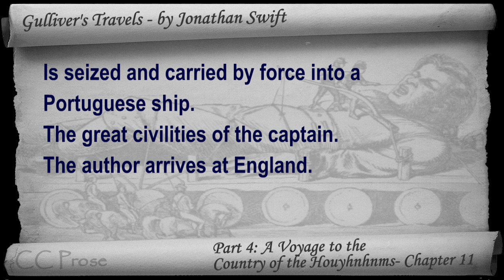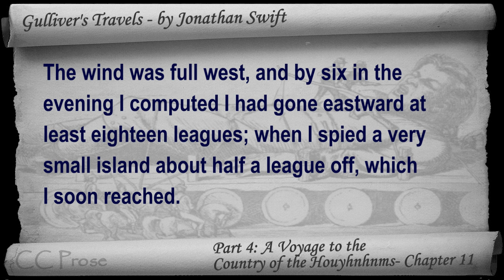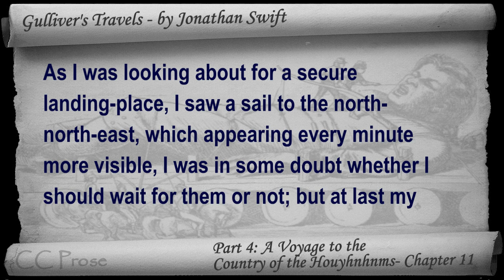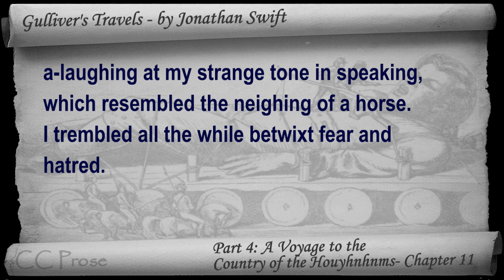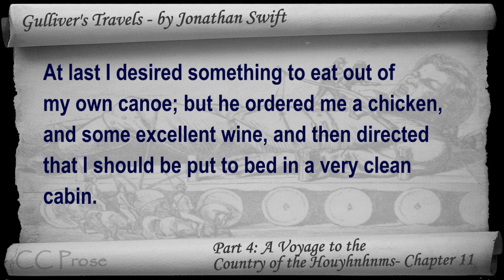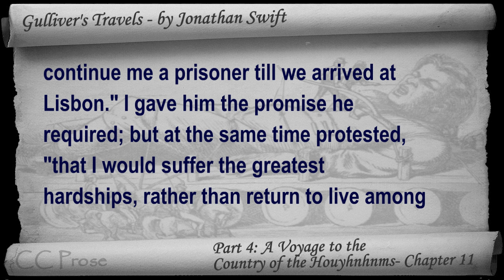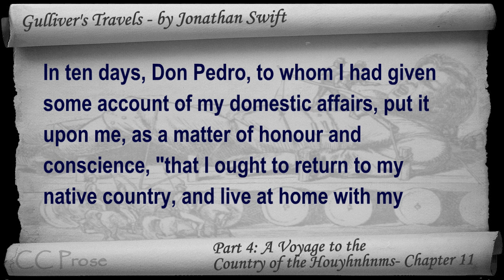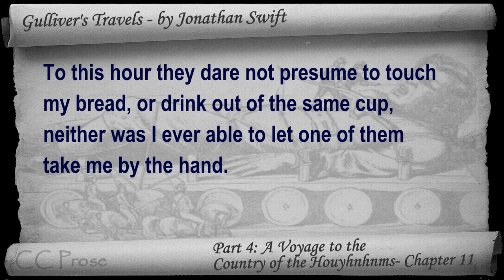Part 4 - Chapter 11 - Gulliver's Travels by Jonathan Swift